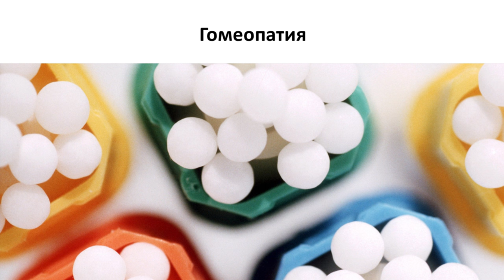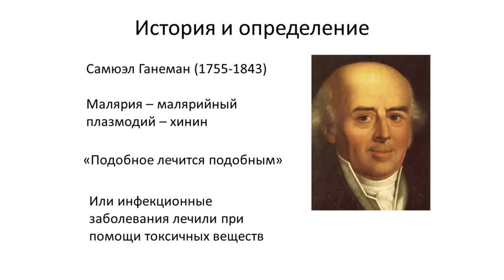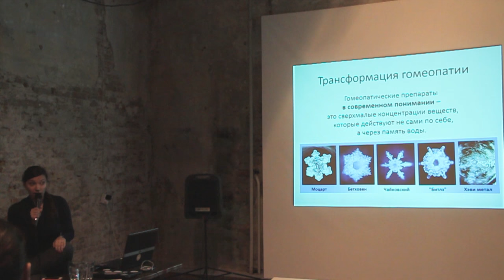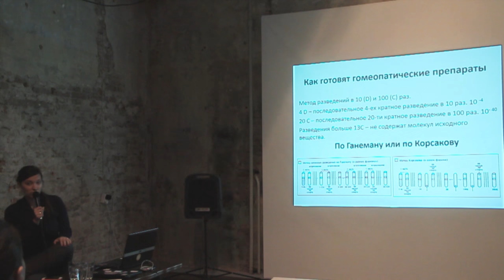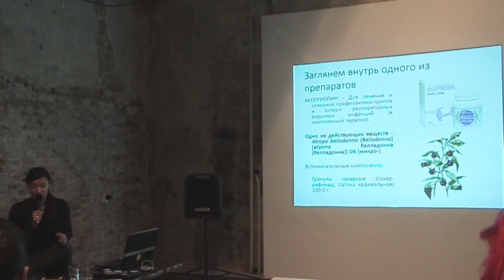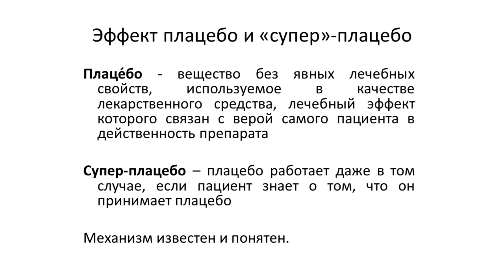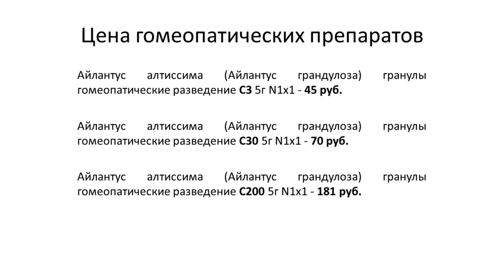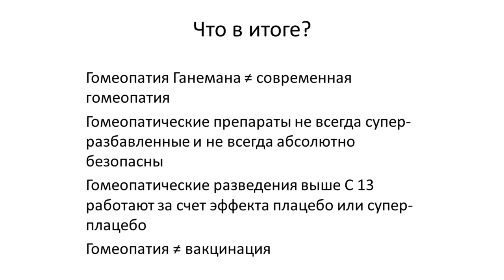Полина Каменева - Что такое гомеопатия?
Полина Каменева - сотрудник Лаборатории экологии морских шельфовых сообществ Института биологии моря ДВО РАН - "Разбираемся с гомеопатией".

Гомеопатия - новая область альтернативной медицины, быстро набирающая популярность. Но что лежит в ее основе и отчего и как действительно может вылечить врач-гомеопат? Мнение биолога, не врача.